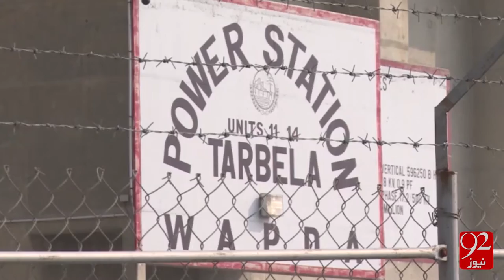Tarbela Dam Mismanagement - 18-06-2016 - 92NewsHD